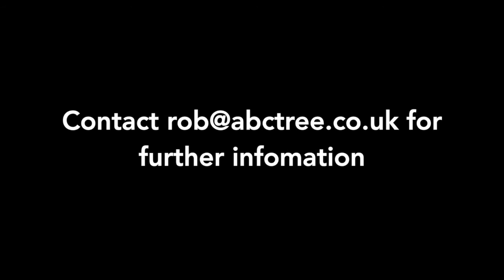ABCTREE Ltd Log Crane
Lifting capabilities of this lightweight, low impact tractor and crane combination